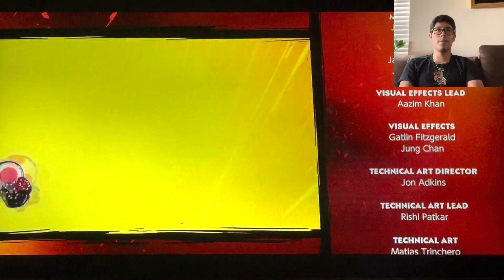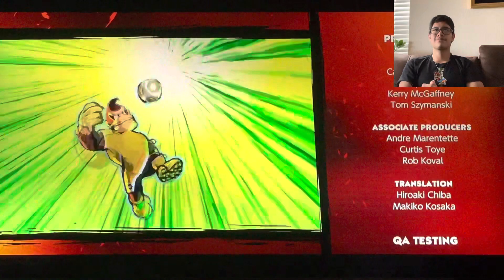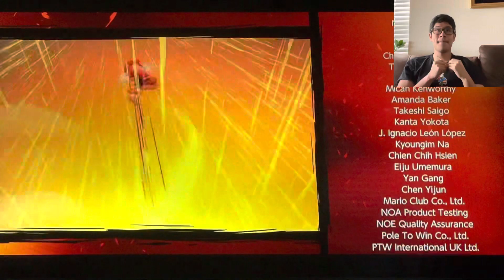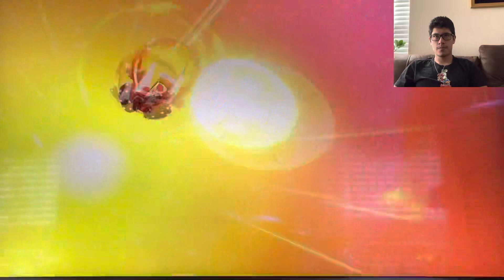Mario Strikers: Battle League Part 4| Championship Cup & Unlocking Galactic Mode (First cup too)